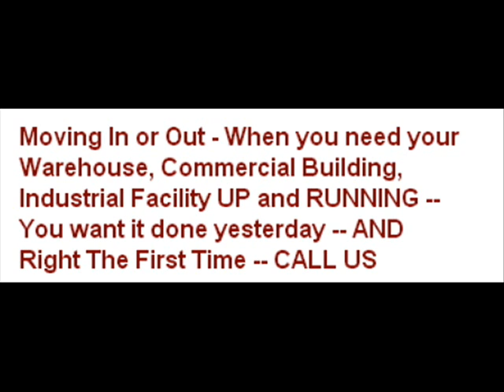Vernon Warehouse Cleaning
covers
Vernon and Los Angeles area warehouse cleaning services company, Industrial Contracting Specialists. They provide complete Los Angeles, Orange County and Inland Empire areas warehouse, industrial & commercial building cleaning services.

Industrial Contracting Specialists is a warehouse cleaning company that serves tenants, owners and property managers for complete move in, move out, relocation, rehab, restoration and tenant improvement contracting projects.

As concrete flooring specialists the company also provides warehouse, industrial and commercial building concrete floor cleaning, resurfacing, concrete floor crack repair, concrete sealing, concrete floor diamond polishing, epoxy coating, warehouse floor striping and pouring new concrete.

Industrial Contracting Specialists
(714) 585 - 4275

The warehouse cleaning and tenant improvement contracting company
Is structured to work with Los Angeles, Orange County and Inland Empire areas and cities including:

City of Industry, Long Beach, Vernon, Bell Flower, Santa Fe Springs, Paramont, Compton, Signal Hill, Seal Beach, Carson, Torrance, Vernon, San Bernardino, San Pedro, Costa Mesa, Irvine, Mission Viejo,
East Riverside County, San Bernardino County, San Diego County and More.

Area codes served include:

213 | 310 | 323 | 424 | 442 | 562 | 619 | 626 | 657 | 661 |
714 | 747 | 760 | 805 | 818 | 858 | 909 | 925 | 949 | 951

Los Angeles area warehouse, industrial facility, commercial building cleaning services performed by the company include:

floor scrubbing, floor cleaning, paint and epoxy removal cleaning, cleaning to remove oil and grease, applying floor sealants, sealers and protection, ceiling cleaning services, mold abatement removal, cleaning and prevention and HVAC heating, air and ventilation duct cleaning services.

Or